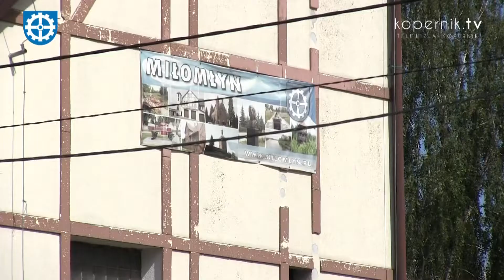PRZYSZŁOŚĆ MIŁOMŁYNA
Miłomłyn tworzy strategię rozwoju na najbliższe lata. W dyskusjach na jej temat biorą udział przedstawiciele różnych środowisk i grup społecznych z terenu miasta i gminy.